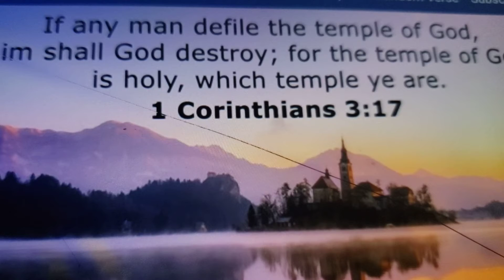The Temple of God IS One Body, One FAITH and One Spirit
Praise Jesus Christ our LORD and Savior